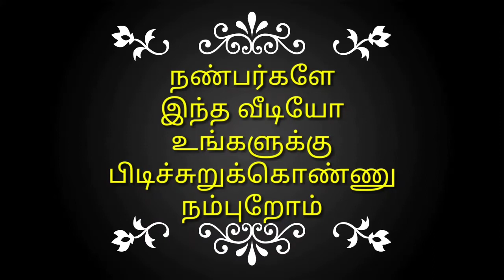vaazhai ilai meen polichchu |வாழை இலை மீன் பொழிச்சு|meen polichchu recipe in tamil|subhiksha kitchen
# MEEN POLLICHATHU
# MEAN POLLICHATHU
# KERALA STYLE
# VAZHAI ILLAI MEEAN
# VAZHAI ELLAI MEEN PORRICHATHU
# PAMFRET POLLICHATHU
# PAMFRET FISH GRAVY FRY
# MEEN FRY
# MEAN FRY
# FISH FRY
# FISH GRAVEY FRY
# FISH GRAVY FRY
# FISH POLLICHATHU
# FISH PORRICHATHU
# FISH
# FISH VARIETIES
# VOWAAL FISH
# WOWAL FISH FRY
# BANANA LEAF FISH
# KERALA STYLE MEEN POLLICHATHU
# MEEN POLLICHU
# மீன் பொளிச்சது
# மீன் பொழிச்சது
# வாழை இலை மீன்  வறுவல்
# மீன் செய்வது எப்படி தமிழ்
# கேரளா மாநிலத்தில் செய்யும் மீன் பொளிச்சது
# கேரளா ஸ்டைல் மீன் பொளிச்சது
# கேரளா ஸ்டைல் மீன் பொழிச்சது
# மீன் வறுவல்
# மீன் பொளிச்சு
# மீன் பொழிச்சு
# மீன் பொறிச்சது
# மீன் வகைகள் சில
# மீன் தொக்கு
# வௌவால் மீன் பொளிச்சது
# வௌவால் மீன் வறுவல்
# MEEN POLLICHATHU RECIPE IN TAMIL
# SUBHIKSHA
# MEEN POLLICHATHU RECIPE IN ENGLISH
# MEEN POLLICHATHU RECIPE IN HINDI